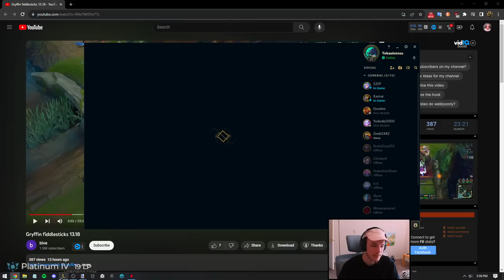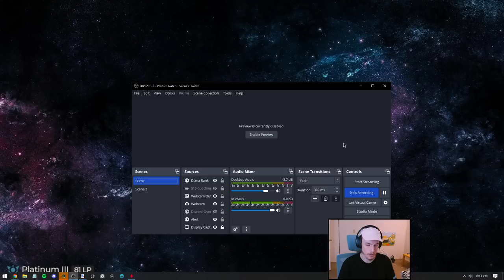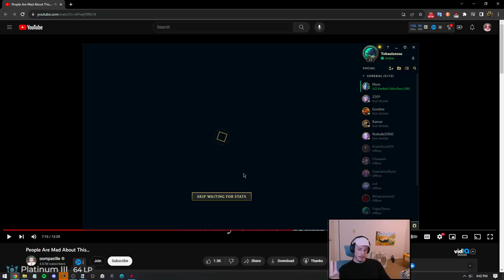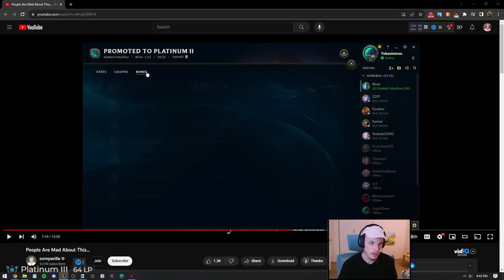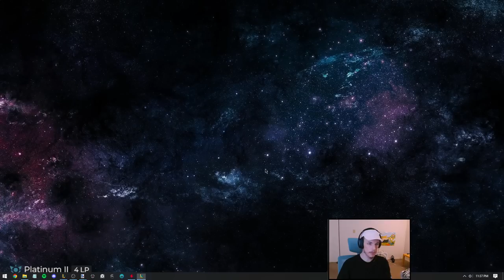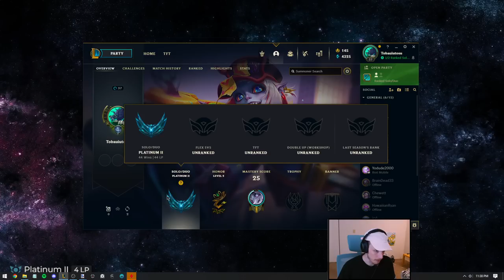How to play Briar Jungle | Unranked to Diamond #3 | League of Legends Briar Jungle Gameplay Guide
In this video I climb from Plat 4 - Plat 2 in Briar Jungle , with educational commentary from a challenger jungler to help your learn everything about Briar jungle and how to climb in League of Legends ranked in this Briar Jungle unranked to diamond series.

Plat 4 00:00
Plat 3 19:05
Plat 3 G2 51:34
Plat 2 1:16:05

Briar Jungle'da Nasıl Oynanır | Unranked'dan Diamond #1'e | League of Legends Briar Jungle Oynanış Rehberi

Spanish:

* Cómo jugar a Briar Jungle | De Unranked a Diamante #1 | Guía de juego de League of Legends Briar Jungle

German:

* Wie man Briar Jungle spielt | Von Unranked zu Diamond #1 | League of Legends Briar Jungle Gameplay Guide

Portuguese:

* Como jogar Briar Jungle | De Unranked a Diamante #1 | Guia de jogabilidade de League of Legends Briar Jungle

French:

* Comment jouer à Briar Jungle | D'Unranked à Diamant #1 | Guide de gameplay de League of Legends Briar Jungle

Polish:

* Jak grać w Briar Jungle | Od Unranked do Diamond #1 | Przewodnik po rozgrywce League of Legends Briar Jungle

Vietnamese:

* Cách chơi Briar Jungle | Từ Unranked đến Diamond #1 | Hướng dẫn về lối chơi của League of Legends Briar Jungle

Italian:

* Come giocare a Briar Jungle | Da Unranked a Diamante #1 | Guida al gameplay di League of Legends Briar Jungle

Filipino:

* Paano maglaro ng Briar Jungle | Mula sa Unranked hanggang Diamond #1 | League of Legends Briar Jungle Gameplay Guide

Swedish:

* Hur man spelar Briar Jungle | Från Unranked till Diamond #1 | League of Legends Briar Jungle Gameplay Guide

Greek:

* Πώς να παίξετε Briar Jungle | Από Unranked σε Diamond #1 | Οδηγός Gameplay Briar Jungle του League of Legends

Russian:

* Как играть в Briar Jungle | От Unranked до Diamond #1 | Руководство по игровому процессу Briar Jungle в League of Legends

Korean:

* 브라이어 정글에서 플레이하는 방법 | Unranked에서 다이아몬드 1까지 | 브라이어 정글 게임플레이 가이드

Chinese:

* 如何玩 Briar Jungle | 从无段位到钻石 #1 | 英雄联盟 Briar Jungle 玩法指南